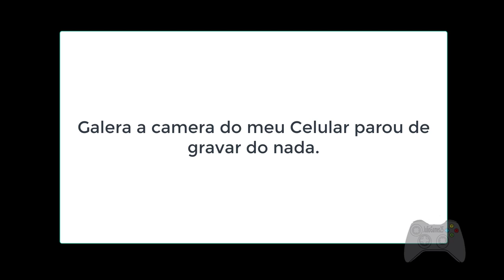Unboxing | Cadeira Gamer Targa Hero Pro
Chave do PicPay - PIX = 76e70a12-446c-425c-a126-0fc8ce4ff134